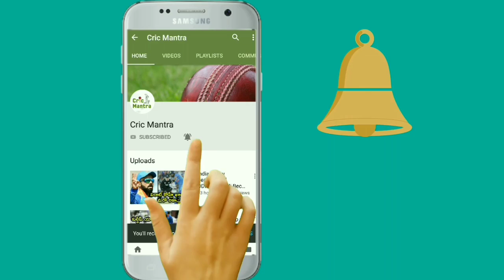IPL 2019: V.V.S.Lakshman Clarified The Captain Of Sunrisers Hyderabad Team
ఐపీఎల్‌ 12వ సీజన్‌ ఆరంభం సందర్భంగా ఈసారి సన్‌రైజర్స్‌ జట్టులో వార్నర్‌ రాక మినహా ఎలాంటి మార్పులు లేవని ఆ జట్టు మార్గదర్శకుడు వీవీఎస్‌ లక్ష్మణ్‌ పేర్కొన్నారు. వార్నర్‌ రాకతో సన్‌రైజర్స్‌ జట్టు మరింత బలంగా మారనుందని లక్ష్మణ్‌ ఆశాభావం వ్యక్తం చేశారు. గతేడాది మార్చిలో వార్నర్‌, స్మిత్‌ దక్షిణాఫ్రికాతో మ్యాచ్‌లో బాల్‌ టాంపరింగ్‌కు పాల్పడి ఏడాదిపాటు నిషేధానికి గురైన సంగతి తెలిసిందే. ఈ నేపథ్యంలో మరో కొద్ది రోజుల్లో వీరి నిషేధం ముగియనుంది. దీంతో ఐపీఎల్‌తో పాటు అంతర్జాతీయ మ్యాచులు ఆడేందుకు వారికి అవకాశం లభించనుంది.